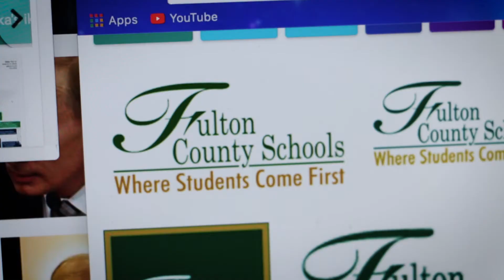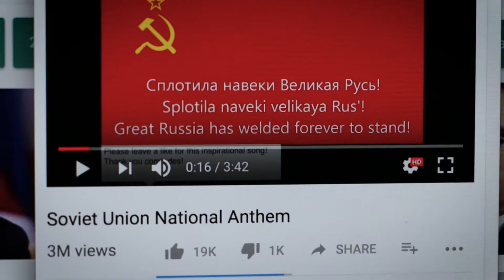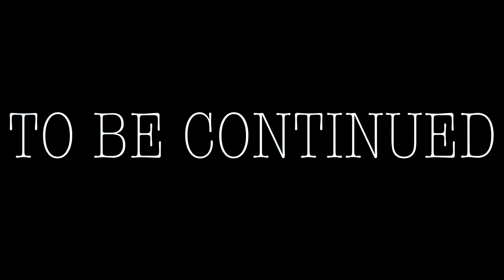Max on the Facts: Part III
Max figures out who is cutting the funding.